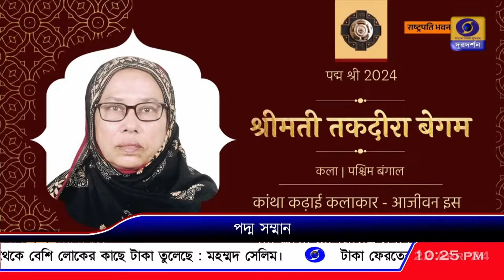পশ্চিমবঙ্গ থেকে পদ্ম পুরস্কার পেলেন ১১ জন। পদ্মভূষণে ভূষিত ৩ জন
পশ্চিমবঙ্গ থেকে এই বছর পদ্ম পুরস্কার পেলেন ১১ জন। পদ্মভূষণে ভূষিত ৩ জন।